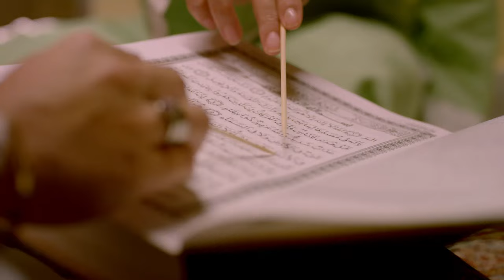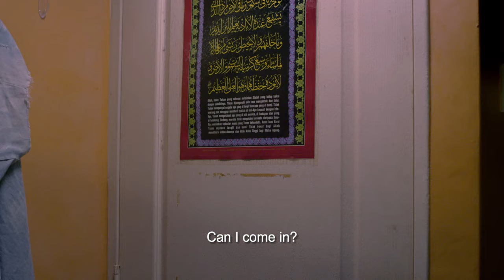Banting | Theatrical Trailer (English)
Raised in strict Muslim household, a young woman in hijab, Yasmin, finds the missing passion in her life when she begins to secretly take professional wrestling lessons. But when her secret is threatened to be revealed, Yasmin will have to clothesline, pile-drive and slam her way through to keep her dream going and realize what she’s really meant to do in life!

Releasing in Singapore The Cathay 31st October 2014!